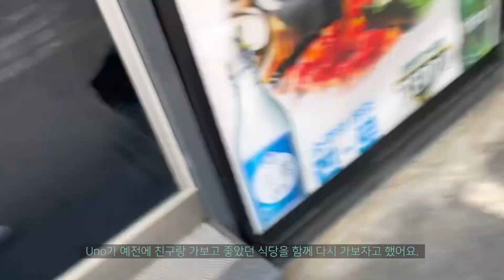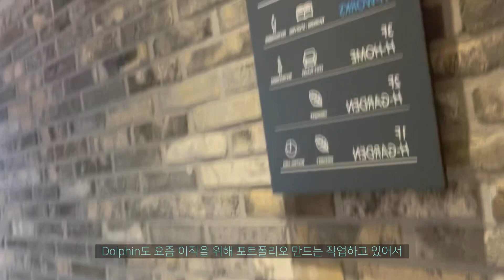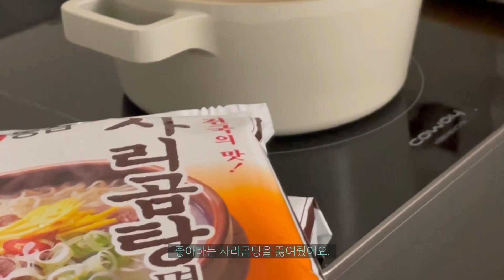눈이 신기한 부산 출신 강아지들🐶 | 게이 커플 브이로그 EP.09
안녕하세요! 우노앤돌핀입니다.
눈이 오던 어느 주말의 소중한 추억을 영상으로 만들어봤어요.
유튜브를 시작한 지 어느덧 한 달하고 보름이 되어가는데, 곧 구독자 3000명을 바라보고 있어요.
저희를 향해 보내주시는 사랑과 응원에 진심으로 깊이 감사드립니다💝